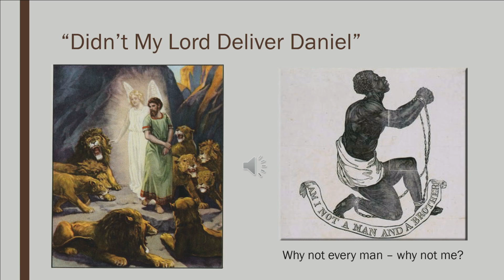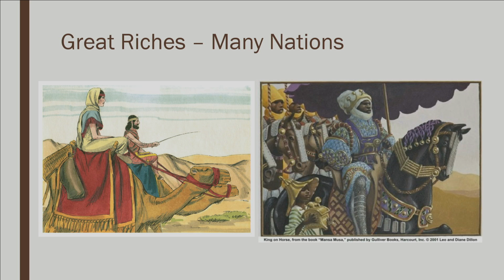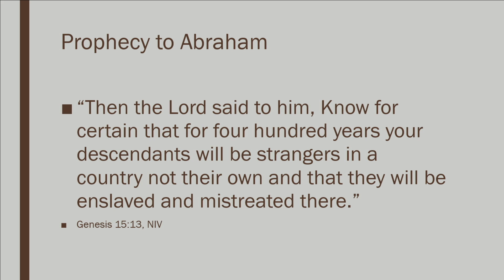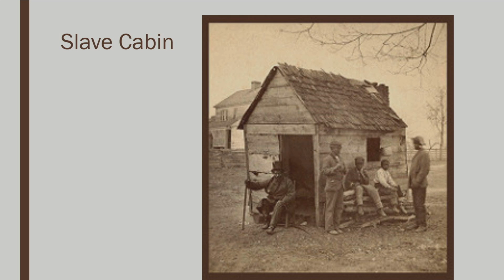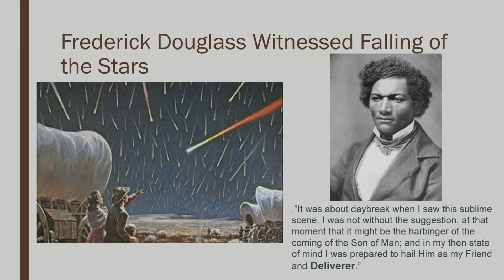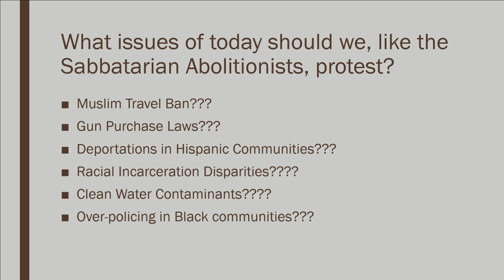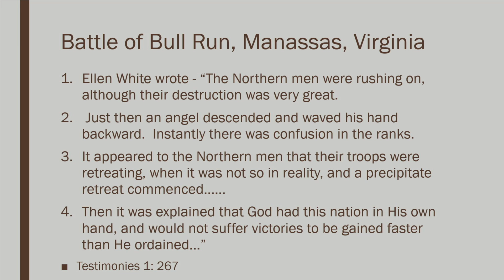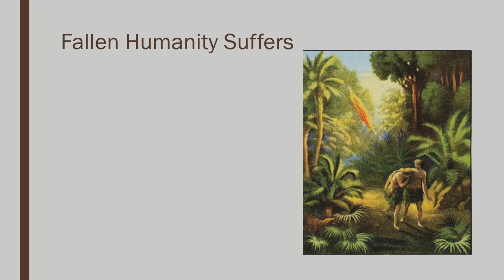"The Great Deliverer" by Ms. Jacqueline Blake